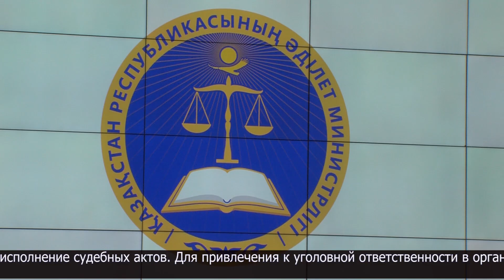СКО с рабочей поездкой посетил министр юстиции Канат Мусин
4 ноября Северо-Казахстанскую область с рабочей поездкой посетил министр юстиции Канат Мусин. Он встретился с жителями региона, чтобы разъяснить некоторые законодательные нормы и изменения, связанные с ними.